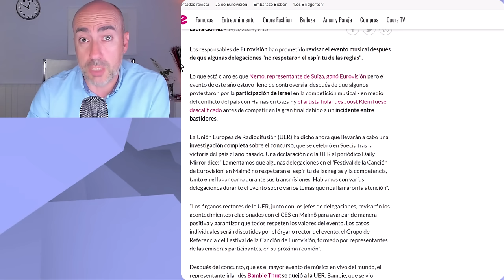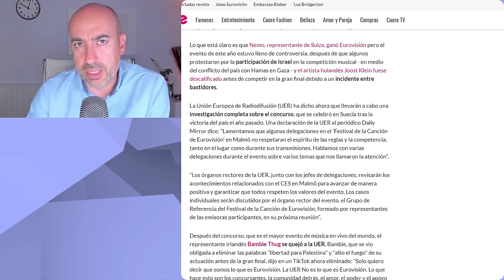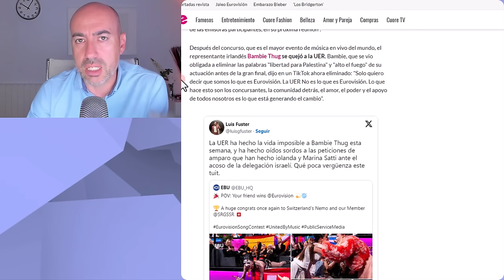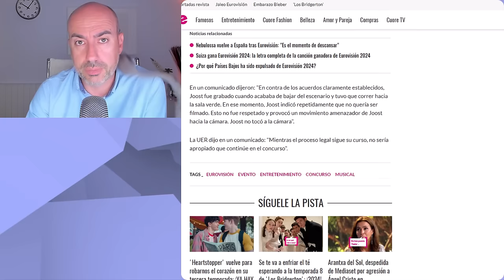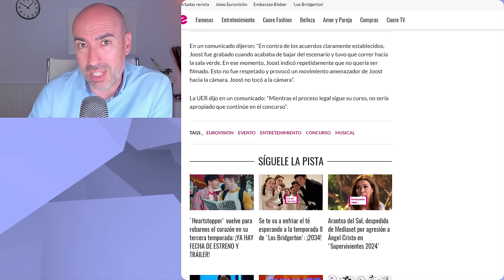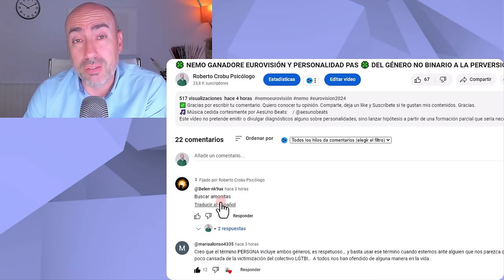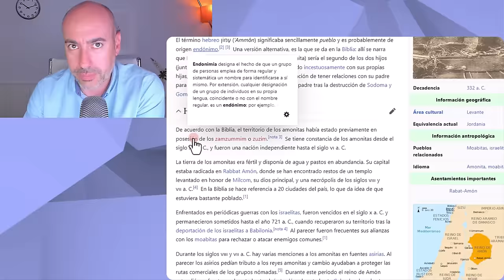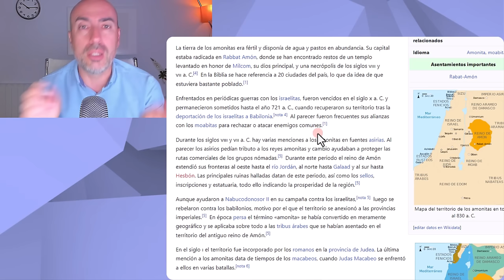📛 EL PRESUNTO MENSAJE ANTISEMITA OCULTO EN LA CANCIÓN GANADORA DE EUROVISIÓN 2024 📛 THE CODE NEMO